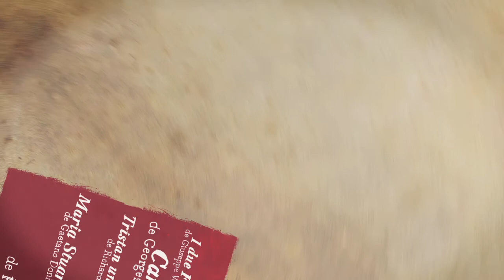VIDEO 15 AÑOS DE LA REAPERTURA DEL LICEU: "TODOS SOMOS LICEU"